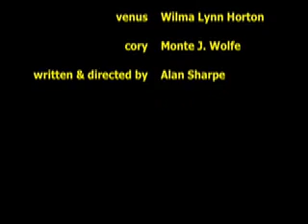Finding Out - Excerpt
Excerpt from "Finding OUT" one of six short BLGBT plays presented by African-American Collective Theater (ACT) in Washington, DC at Artomatic, under the collective title, "Lip Service" Written & directed by Alan Sharpe, this excerpt features Wilma Lynn Horton as Venus and Monte J. Wolfe. as Cory.